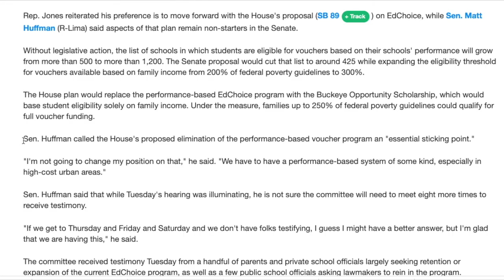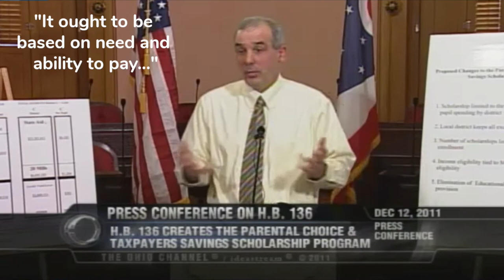Will the real Matt Huffman please stand up?